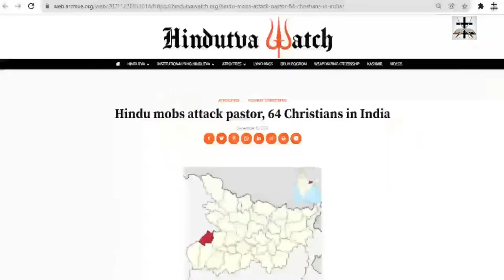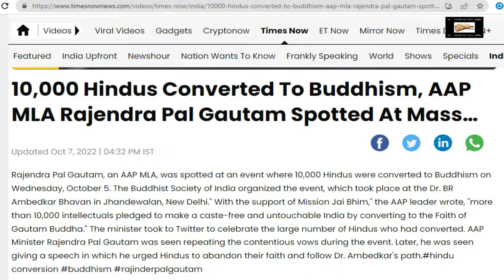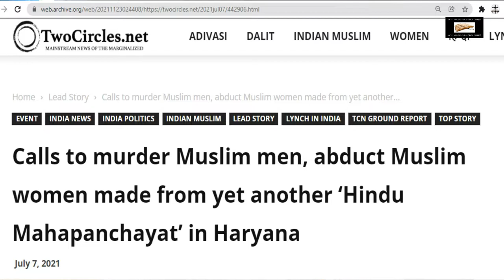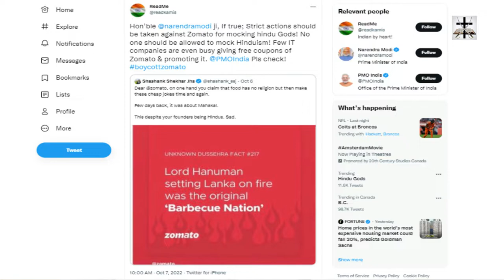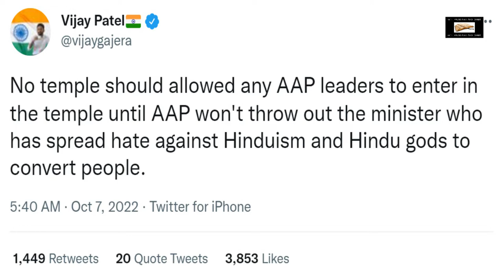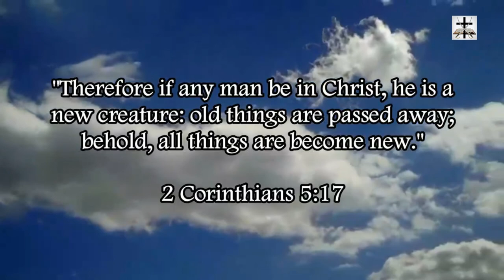Hindus Go Into Frenzy After Buddhist Activist Disses Hindu Deities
Hindus go into a frenzy against a Buddhist activist who dissed Hinduism and Hindu deities.